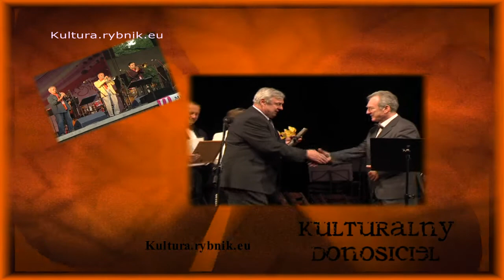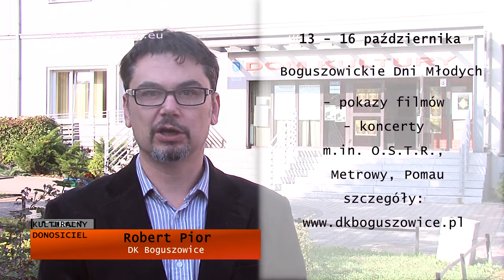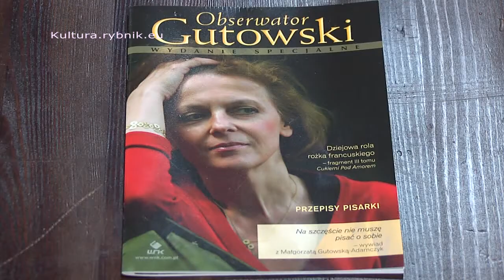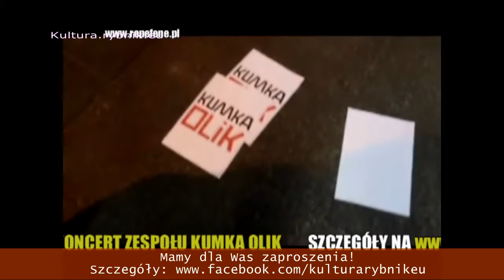Kulturalny Donosiciel, 13.10.2011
W programie: Tercet czyli Kwartet (RCK), spektakl "Jesteś piękne mówię życiu (RCK), X Boguszowickie Dni Młodych, warsztaty muzyczne, koncert zespołu Ossa  (Paleta Pub), 42. Rybnickie Dni Literatury: spotkania literackie (biblioteka miejska), DKF, "Biała bluzka" z Krystyną Jandą, koncert Karoliny Cichej, koncert Michała Bajora, koncert Grupy MoCarta (RCK), X RePeFeNe.